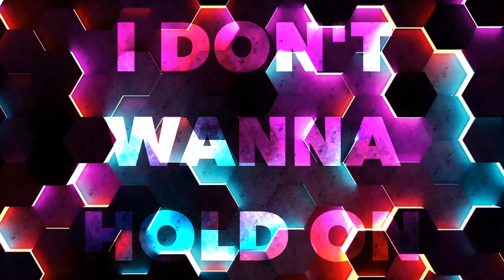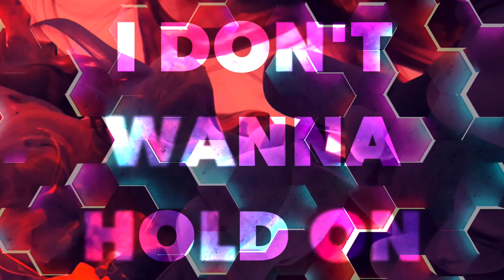Pyralid & Megisto - Colorize (Remix) [Official Lyric Video]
Pyralid & Megisto - Colorize (Remix)

Lyrics:
I don’t wanna slow down, slow down
I don’t wanna hold on, hold on

I held on to the rhythm of the life I’ve left behind
Stuck without you, I couldn’t free my mind

Tried to fit in, but I didn’t (Fit in, but I didn’t)
All because I’m different (All because I’m different)
Trying to be the best me (Trying to be the best)
But it’s all good

Now I’m running with you

All the things in life are kind of amplified
Colorizing lights are here to change my life

Now I try to listen (Now I try to listen)
Realise I’m different (Realise I’m different)
And it’s all good